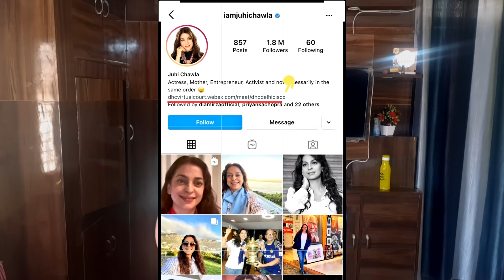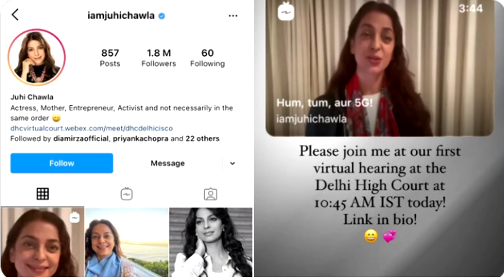रील और रियल कोर्टरूम में फर्क होता है Kkkkkkk Kiran | Juhi Chawla | 5G | Virtual Courtroom Drama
Support us
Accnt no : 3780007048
Accnt Holder : Amit Kumar
Bank : Central Bank of india
IFSC Code : CBINO283314